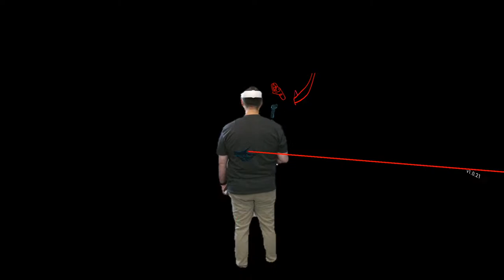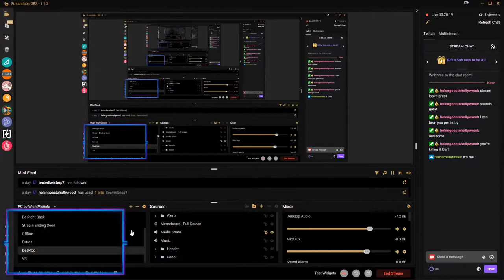Shredding in VR!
Mostly playing Pistol Whip.